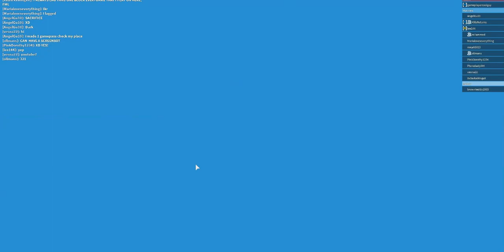Roblox Deathrun! With Fans!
I don't accept because of the 200 friend  max if it was infinite I would accept. :C if you would like to join my fan group instead I would be happy.